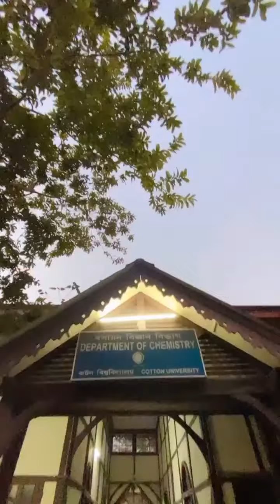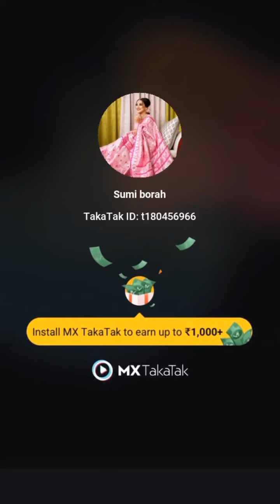New Assamese Instagram Reels||🌺🌹💗😍sumiborah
assamese Instagram reels video
assamese Instagram reels
assamese Instagram video
assamese insta reels video
assamese Reels video
assamese Reels
assamese Reels video 2022
 assamese Instagram reels video 2022
 assamese Instagram insta reels
Instagram reels video
Instagram reels
Instagram reels video 2022
instagram reels assamese tik tok video
assamese tik tok video
assamese girls tik tok video
 assamese girls Instagram reels video
 assamese girls Reels video
assamese girls Instagram reels
new assamese girls new tik tok videovideo
mese girls new tik tok video 2022
 assamese girls tik tok
assamese girls viral tik tok video
tik tok video insta reels assamese
new tik tok video
 assamese new tik tok
 assamese new tik tok video 2022
 assamese tik tok assamese viral video
assamese girls tik viral video
 assamese new Instagram reels video
assamese new Instagram reels
 assamese new Instagram reels 2022
 assamese new reels video
assamese girls tik tok video 2022
 English song assamese girls
assamese song